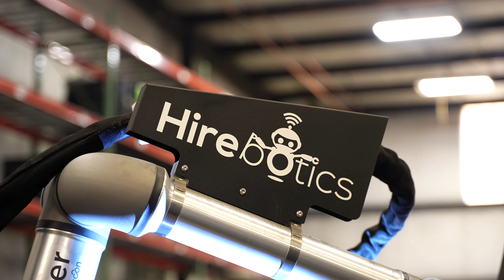Solving the Welder Shortage with Cobot Welder | Industrial Manufacturing Services (IMS)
IMS decided to try Hirebotics’ Cobot Welder to tackle the productivity and complexity issues stemming from conventional welding robots. At first, IMS was skeptical about Cobot Welder’s ease of use because the team had tried other cobots and didn’t experience much change in terms of programming times and simplicity.